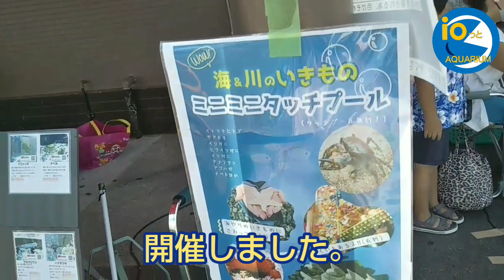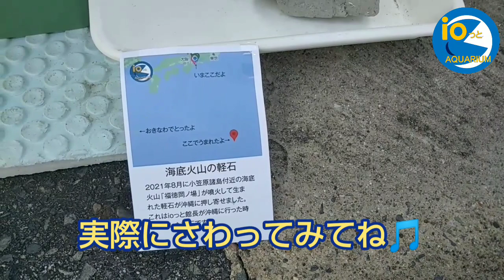海の生き物触れ合いイベント 小学生館長がご案内♪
海の生き物触れ合いイベントをナフコ二重堀店様にて開催しました。
館長は小学生❗️内容は身近な海の磯遊びで見つけることができるような生き物の触れ合いタッチプールと磯遊びで見かける生き物の説明パネル、海での安全にかんするパネル展示を行いました。
次回は8月20日、ナフコ桃花台店様にて開催❗️